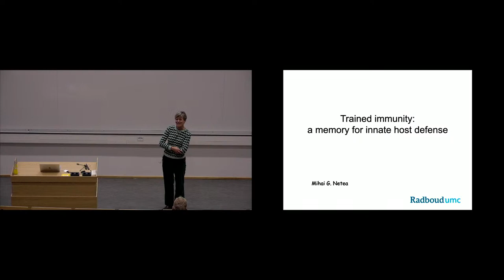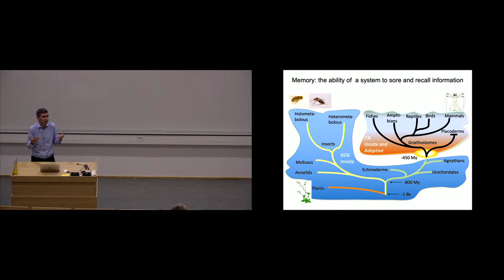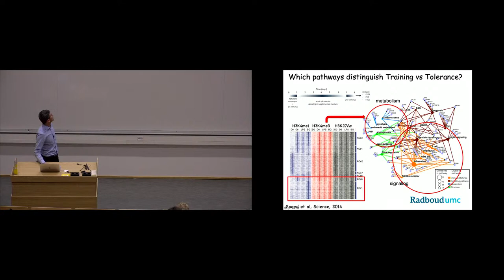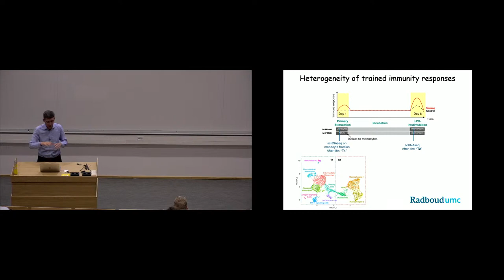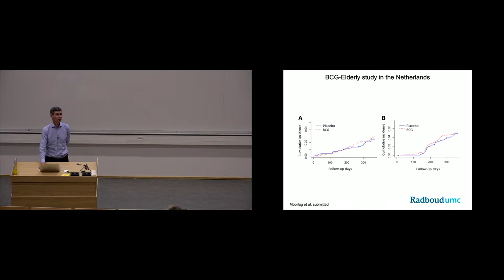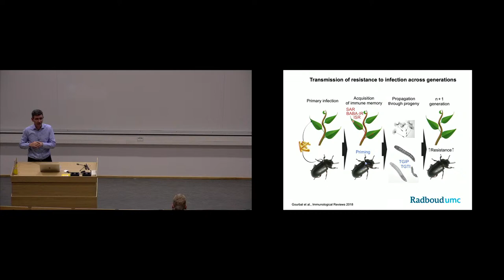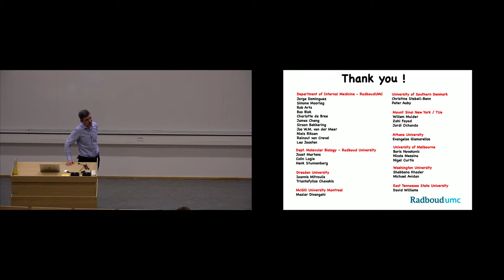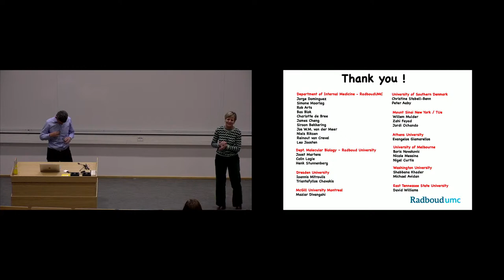Mihai Netea - Trained immunity: a memory for innate host defense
GUEST LECTURE

Induction of trained immunity (innate immune memory) is mediated by activation of immune and metabolic pathways that result in epigenetic rewiring of cellular functional programs. Chromatin accessibility as assessed by histone modifications at the level of promotors (H3K4me3, H3K27Ac) or enhancers (H3K4me1) is an important mechanism mediating these programs.

Through network-level integration of transcriptomics, epigenetics and metabolomics data, we identify glycolysis, glutaminolysis, and the cholesterol synthesis pathway as indispensable for the induction of trained immunity by beta-glucan in monocytes. Accumulation of fumarate, due to glutamine replenishment of the TCA cycle, integrates immune and metabolic circuits to induce monocyte epigenetic reprogramming. Furthermore, fumarate itself induces trained immunity, with induction of an epigenomic program similar to β-glucan-induced trained immunity.

Identification of the molecular pathways contributing to induction of trained immunity contributes to our understanding of innate immune memory and opens new therapeutic avenues. Finally, the use of live attenuated vaccines such as BCG can induce beneficial heterologous effects in infections and cancer.

00:00 - Introduction
04:05 - Summary of immune cell properties
10:35 - Innate versus specific immunity
13:59 - Do human immune cells have a memory?
17:22 - And how does it work?
30:35 - Heterogeneity of trained immune responses
35:55 - Trained immunity-based boosting
44:16 - Heterologous effects of vaccines on COVID-19
48:52 - Conclusion: Trained immunity as a tool against pandemics
56:32 - Questions from the audience

ABOUT

Mihai Netea was born and studied medicine in Cluj-Napoca, Romania. He completed his PhD at the Radboud University Nijmegen, The Netherlands, on studies investigating the cytokine network in sepsis. After working as a post-doc at the University of Colorado, he returned to Nijmegen where he finished his clinical training as an infectious diseases specialist, and where he currently heads the division of Experimental Medicine, Department of Internal Medicine, Nijmegen University Nijmegen Medical Center.

He is mainly interested in understanding the factors influencing variability of human immune responses, the biology of sepsis and immunoparalysis in bacterial and fungal infections, and the study of the memory traits of innate immunity. He is the recipient of the Spinoza Prize 2016 and an ERC Advanced grant in 2019, and member of the Netherlands Royal Academy of Science (KNAW).